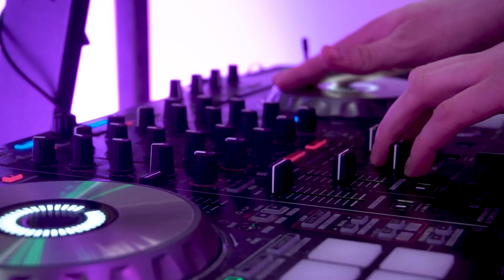[Cravers Dj Team] Dj + Wodzirej na Osiemnastkę, Urodziny, Rocznicę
Teledysk z 18 urodzin :)
Cravers Dj Team:
1. Dj
2. Wodzirej
3. Oświetlenie parkietu tanecznego
4. Dekoracje sali światłem
5. Cięzki dym
6. Napis Love
7. Fotobudka